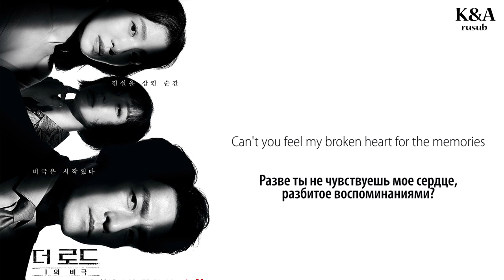Yi Sung Yol - Memories (OST Путь: Трагедия одного) (перевод на русский/кириллизация/текст)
Перевод оста из дорамы "Путь: Трагедия одного". Пойте полюбившиеся песни вместе с айдолами!

Над переводами работали: Kris, kSyukSyu, miraleks, odriew

Если Вашу любимую песню до сих пор никто не перевел, напишите нам :-)